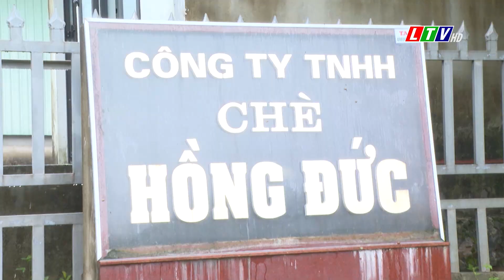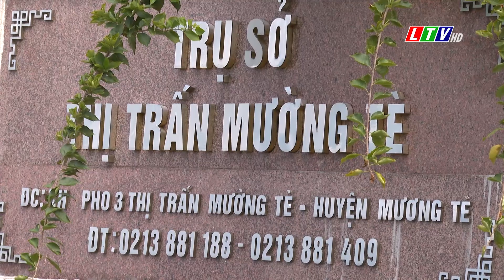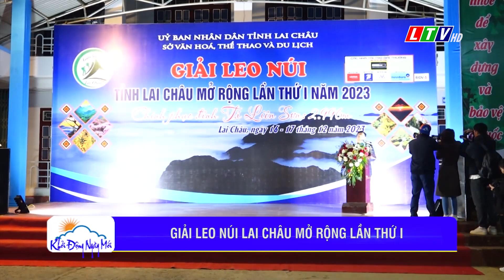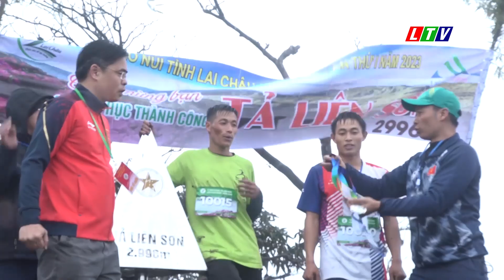Tin tức thời sự Lai Châu sáng, ngày 23/12/2023